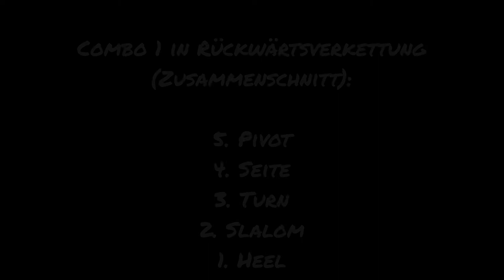Rhodesian Ridgeback | Dogdance: Backchaining Combo1